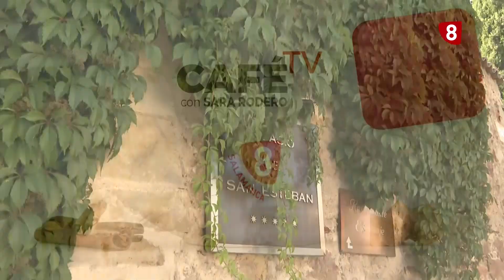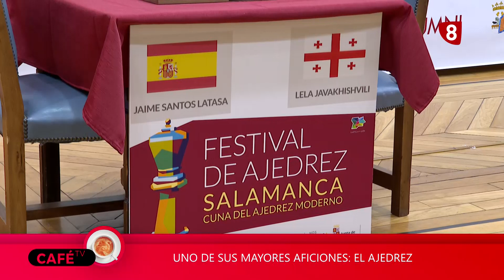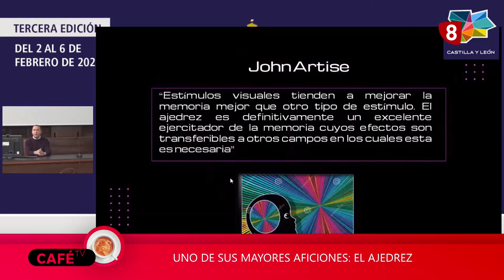Café TV - Entrevista a Luis Sánchez Arévalo, concejal de Educación de Salamanca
Echan a andar las corporaciones que salieron de las municipales. El pasado 17 de junio de 2023 el nuevo equipo de Gobierno del Ayuntamiento de Salamanca tomó posesión de su cargo. Un equipo con nuevas incorporaciones. Entre ellas, la del concejal de Educación, Luis Sánchez Arévalo. De sus principales retos en esta nueva experiencia profesional y de su vinculación con el apasionante mundo del ajedrez habla en este Café TV.